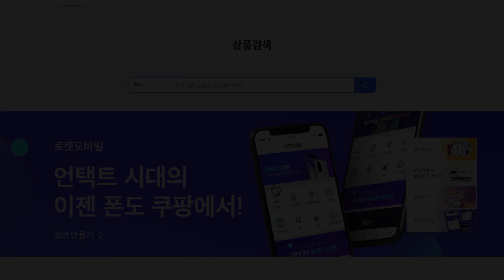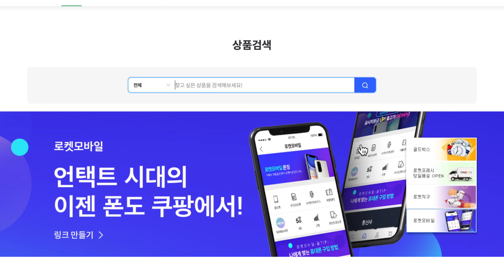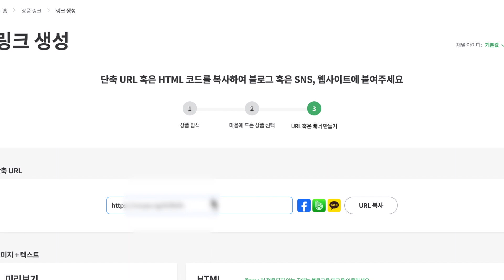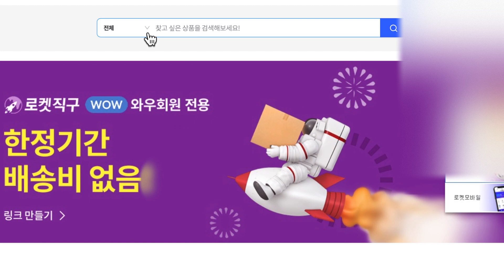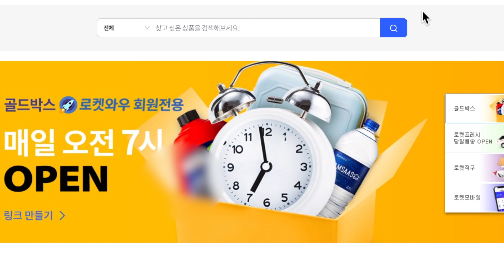쿠팡파트너스 수익 못내는 블로그 특징 (링크? 누락? 리디렉션? 저품질?)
이사양채널을 후원하고 싶으신 분들을 위해 가입 채널이 마련되어 있습니다.

쿠팡파트너스는 오늘 쓰면 내일 당장 돈이 들어오는 플랫폼이죠

그만큼 온갖 검색엔진들의 견제를 받고 있죠

쿠팡파트너스 하시면서 저품질 몇번 맞아보셨나요? 혹시 지금도 하시나요?

만약 포기하셨다면 다시 시작하셔야 될 이유 알려드립니다